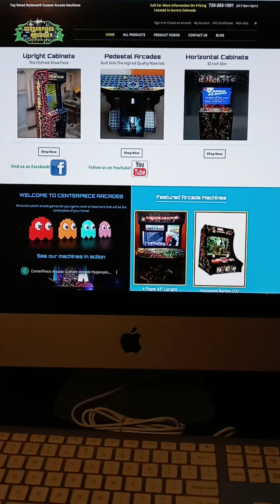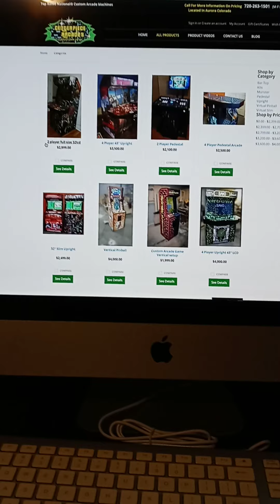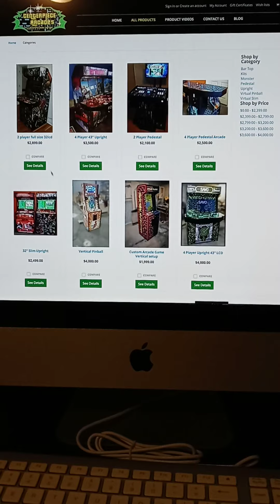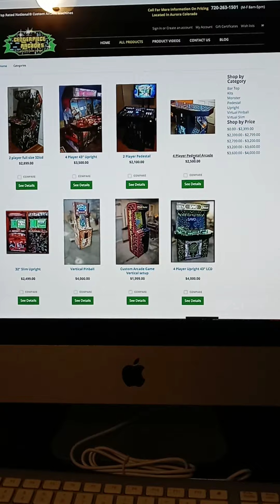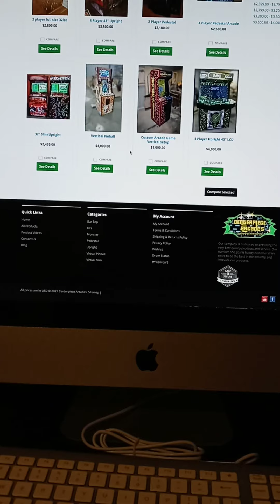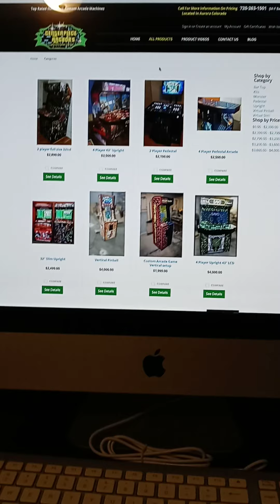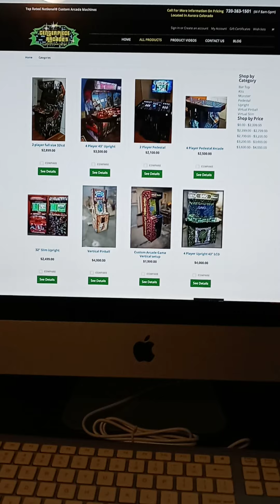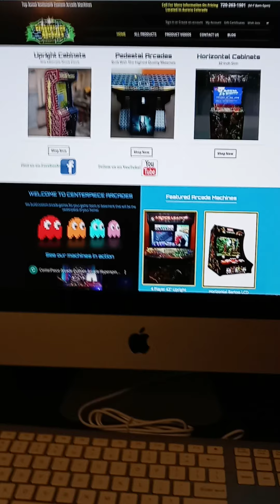Center piece arcades........my thoughts